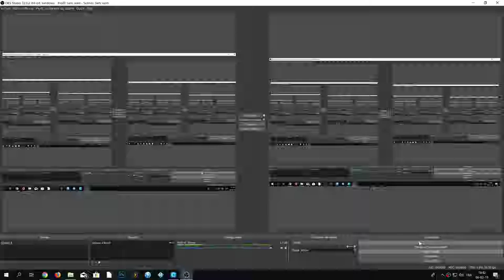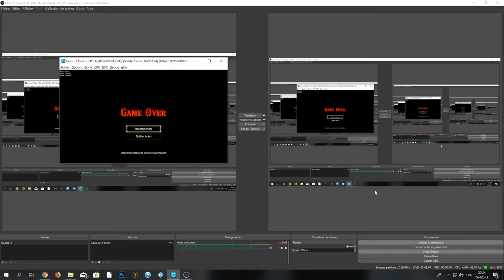Diffusion en direct de Servais Jean-Michel